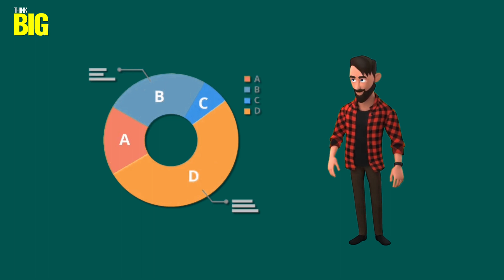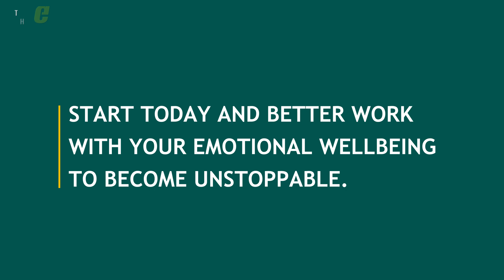Emotional Health Is The Way To Success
In a world that often emphasizes material wealth and external achievements, it's easy to overlook the profound impact of emotional health on our journey to success. The YouTube video titled "Emotional Health Is The Way Of Success" by mahamajmal delves into this crucial aspect of personal development, shedding light on the vital role emotional well-being plays in achieving our goals and leading a fulfilling life.

In this enlightening video, mahamajmal takes us on a journey through the intricate relationship between emotional health and success. She explores the idea that true success isn't just about monetary gains or professional accomplishments but encompasses a holistic sense of well-being. Emotional health, she argues, is the cornerstone upon which we can build a successful and meaningful life.

The video dives into various aspects of emotional health, including self-awareness, self-regulation, empathy, and interpersonal skills. Through thought-provoking anecdotes and practical advice, mahamajmal guides viewers on how to nurture and enhance their emotional well-being, ultimately paving the way for greater success in all areas of life.

Furthermore, this video challenges conventional notions of success and encourages us to redefine our priorities. It underscores the importance of striking a balance between our personal and professional lives, as emotional health can significantly impact our relationships, decision-making abilities, and overall happiness.

thinkbig is a prominent theme throughout the video, reminding us that our dreams and aspirations are within reach when we prioritize our emotional health. By cultivating a positive mindset, managing stress effectively, and developing resilience, we become better equipped to overcome obstacles and seize opportunities that lead to success.

In conclusion, "Emotional Health Is The Way Of Success" by mahamajmal is an inspirational and thought-provoking video that highlights the often underestimated importance of emotional well-being on the path to success. It serves as a reminder that achieving our goals goes hand in hand with nurturing our emotional health, and by doing so, we can truly thinkbig and create a life of purpose and fulfillment. Watch this video and embark on a transformative journey towards a more emotionally healthy and successful you!"

Our team of experts and thought leaders is dedicated to providing you with valuable insights, actionable strategies, and inspiring stories that will help you unlock your full potential and live your best life.
Emotional Health Is The Way Of Success